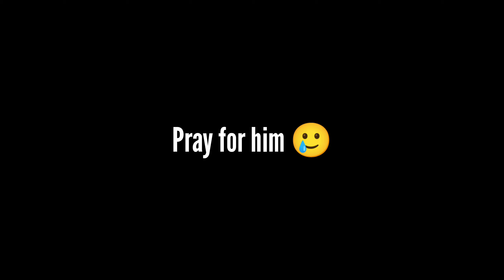Every teammates story 😂